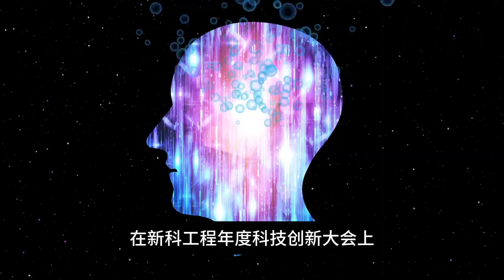新加坡科技：新科工程砸2.5亿研发物理AI，会改变哪些行业？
人工智能正以前所未有的速度重塑我们的世界，而新加坡本土龙头企业——新科工程（ST Engineering）在未来五年将投入高达 2.5亿 元，专注研发 物理人工智能（Physical AI） 技术，推动机器人、群集系统和人形机器人真正走向现实应用。这项重大计划无疑将深刻影响多个行业！从新科首创的人机协作系统 MUMTOS 到“电子鼻”传感器，这些技术如何改变农业、能源、国防、物流等领域？

章节目录:
00:00 新科工程投2.5亿研物理AI
01:02 新科展示MUMTOS协作系统
01:44 MUMTOS已多领域试验
02:33 新科工程培养AI人才
03:23 新科AI研发含国家战略

在评论区告诉我们，你对新科的物理AI技术最期待的领域是哪些？